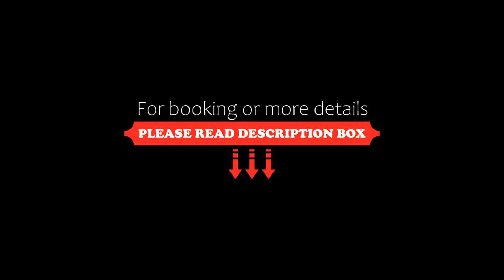D Hotel, Drogheda, Ireland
About Property:
The D Hotel sits on the banks of the River Boyne in Drogheda town centre. It offers luxurious rooms with plasma-screen TVs, a waterfront restaurant and a mini-gym.
Rooms at Hotel D have free internet access, fans and a 24-hour room service menu. They also feature fluffy duvets, luxurious toiletries and some have balconies and views of the Boyne Valley.
Breakfast, lunch, dinner and drinks are now served in the The Hops Bar. Dinner is also served in Goodwins Steakhouse an...
Property Type: Hotel
Address: Scotch Hall, . Drogheda, Ireland
Searching For
1. D Hotel - Drogheda - Ireland
2. D Hotel - Drogheda - Ireland Address
3. D Hotel - Drogheda - Ireland Rooms
4. D Hotel - Drogheda - Ireland Amenities
5. D Hotel - Drogheda - Ireland Offers and Deals
Audio Credit:
Track Title: Blank Slate
Artist: VYEN